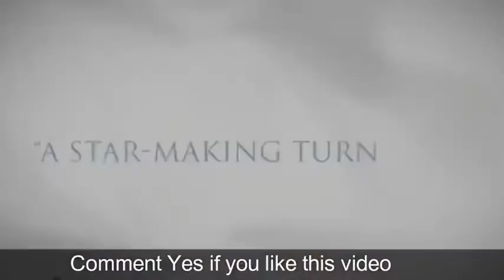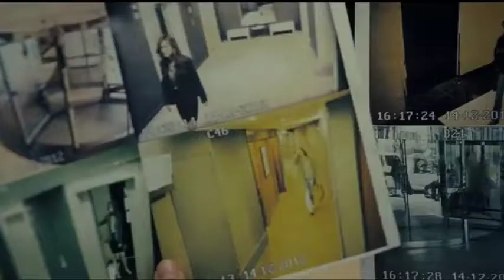Young_And_beautiful_Hollywood_movie_explain in Hindi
movie plot:-
Young & Beautiful (French: Jeune & Jolie) is a 2013 French erotic drama film directed by François Ozon and produced by Eric and Nicolas Altmayer. The film stars Marine Vacth in the leading role of Isabelle, a teenage prostitute, and features supporting performances by Johan Leysen, Géraldine Pailhas, Frédéric Pierrot, and Charlotte Rampling. The film was nominated for the Palme d'Or at the 2013 Cannes Film Festival, and received praise from the film critics.[2][3] It was shown at the 2013 Toronto International Film Festival.[4]

Young & Beautiful
Jeune et Jolie Young and Beautiful poster.jpg
Theatrical release poster
French
Jeune & Jolie
Directed by
François Ozon
Produced by
Éric Altmayer
Nicolas Altmayer
Written by
François Ozon
Starring
Marine Vacth
Johan Leysen
Géraldine Pailhas
Frédéric Pierrot
Charlotte Rampling
Philippe Rombi
Cinematography
Pascal Marti
Edited by
Laure Gardette
Production
company
Mandarin Cinéma
Distributed by
Mars Distribution
Release date
16 May 2013 (Cannes)
21 August 2013 (France)
Running time
93 minutes
Country
France
Language
French
Box office
$6.9 million[1]